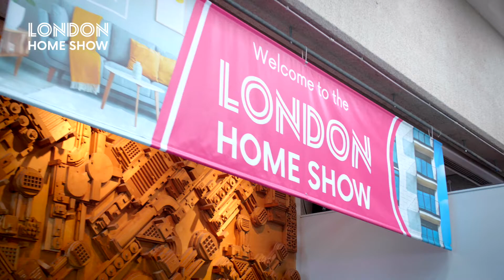Share to Buy | London Home Show Spring 2022: Sponsor Spotlight on Notting Hill Genesis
Sponsors of the London Home Show Spring 2022, Notting Hill Genesis are one of the largest housing developers in the capital, with all profits being reinvested in housing for Londoners.

The London Home Show will return in September 2022, register with Share to Buy to keep up to date